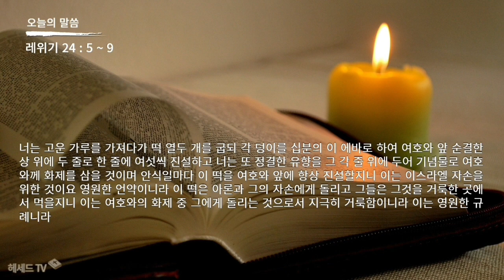성경 암송 (레위기 24장5~9절: 김종성 성우 낭독)